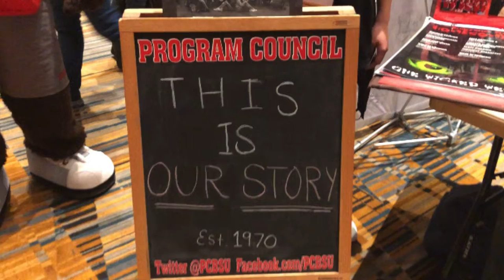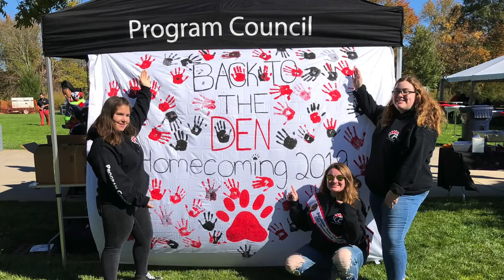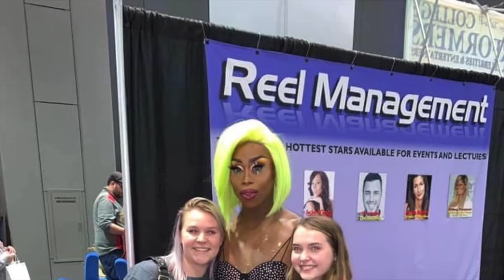Program Council Banquet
SONG: The Afters : Moment Like This